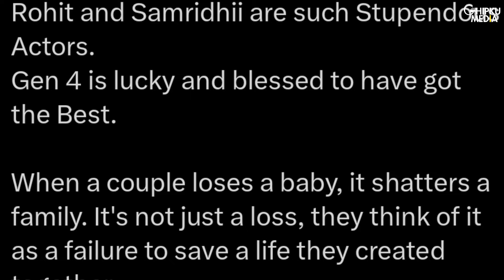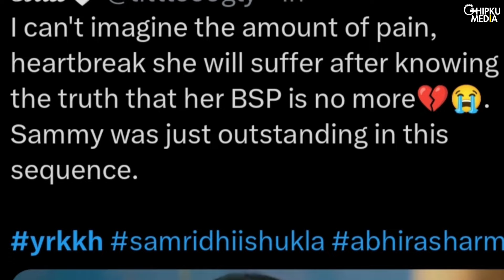YRKKH Upcoming Twist: Armaan Tells Abhira About BSP, Abhira Feels Bad For Ruhi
Courtesy: Star Plus
Show: Yeh Rishta Kya Kehlata Hai
Star cast: Samridhi Shukla, Rohit Purohit, Garvita Sadhwani, Anita Raaj